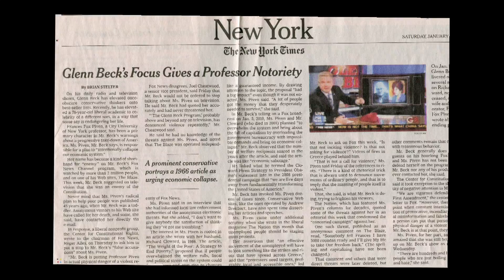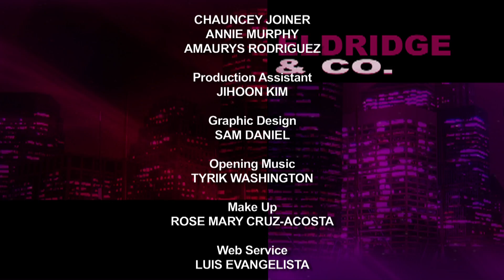Eldridge & Co.: Frances Fox Piven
This week, Ronnie welcomes Frances Fox Piven, Distinguished Professor at the CUNY Graduate Center. Dr. Fox Piven has recently come under attack from television and radio host Glenn Beck because of a 1966 article about poverty she co-wrote with her husband, which was printed in "The Nation."

Ronnie M. Eldridge, articulate, outspoken, and passionate member of the New York City Council from 1989 to 2001, hosts this series which covers the issues and institutions, the people and politics of New York City.